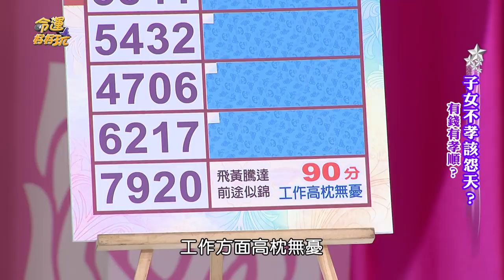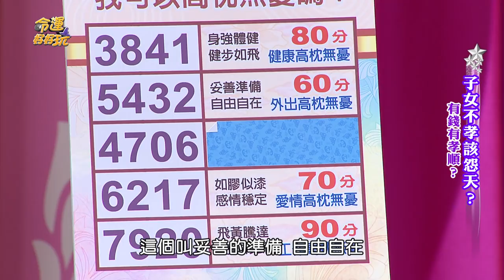【精華版】財神降臨高枕無憂 何篤霖一注獨得爽翻熱舞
數字測驗未來一個月能否高枕無憂呢？

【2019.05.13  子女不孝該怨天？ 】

【精華版】完美天選之人是？

⭐跪求訂閱⭐《命運好好玩官方Youtube頻道》💖掌握人生好運氣！